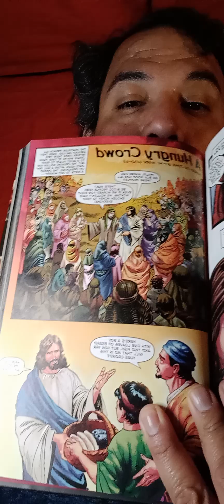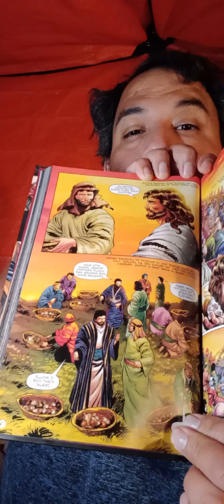action Bible page 629